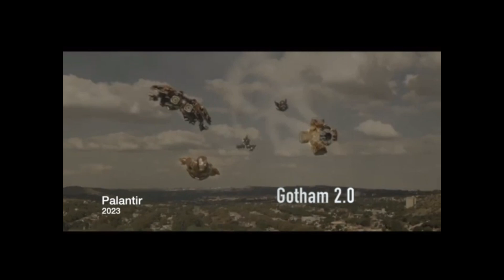The Gambler tells you what to do with Palantir stock